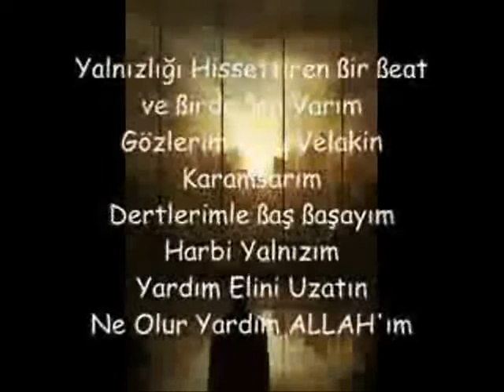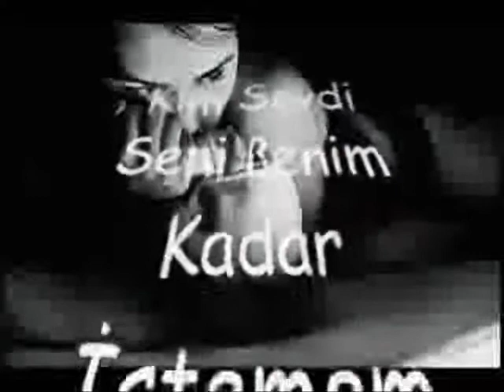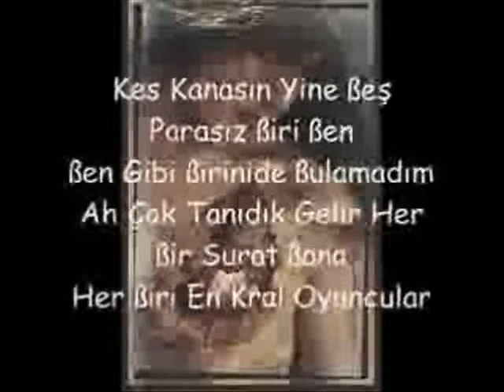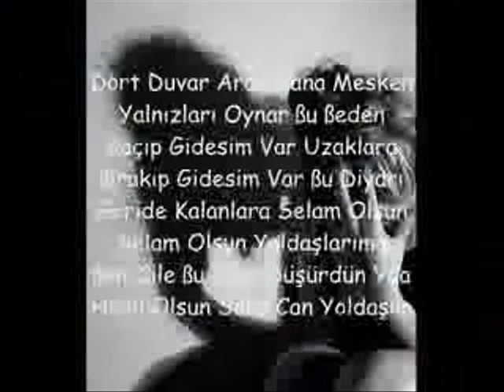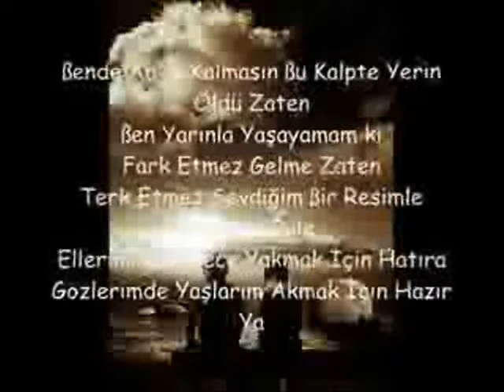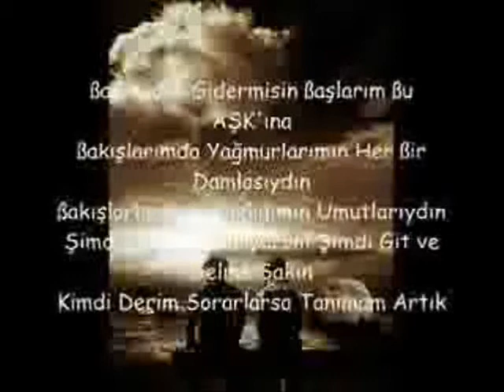burak koyuncu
herkez beyenip beyenmemesinde özgürdür